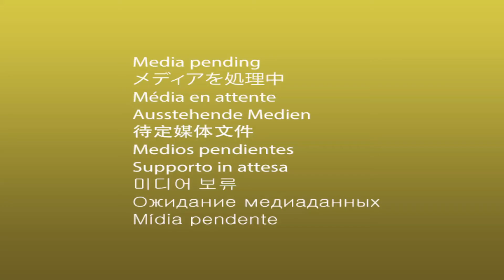The 3 types of record deals with DJ Tira & Mahotella Queens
On this months AMPD  Icon Hero Conversation, two legends talk about what it takes to make it in the music business. Topics include:

-Different types of contracts and how they work
-Seek professional help where you need it the most

This takes place at AMPD Studio by Old Mutual : DJ Tira and the Mahotella Queens